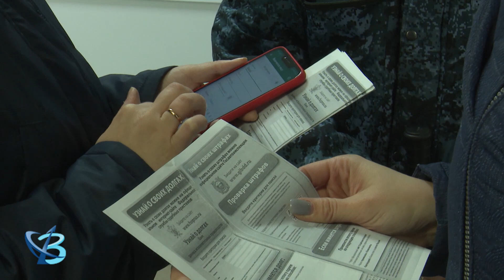В отпуск – без долгов 12+